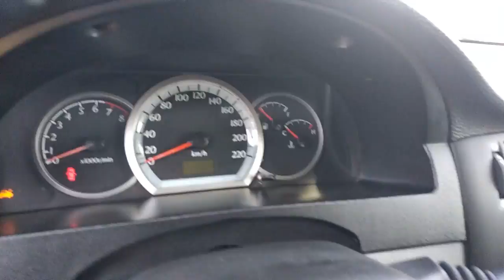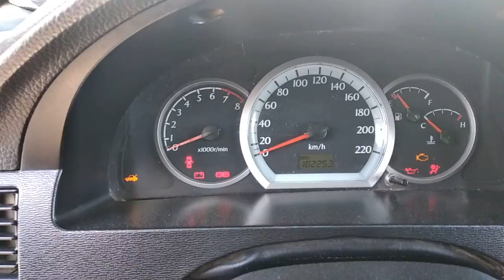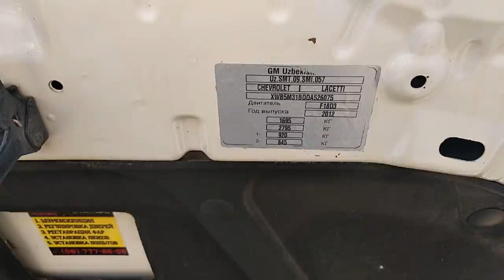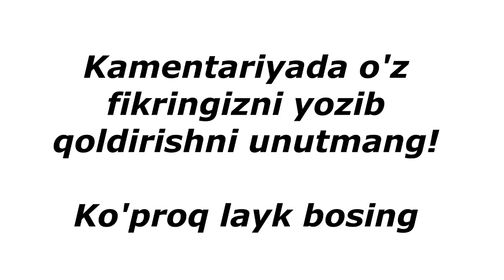ЖЕНТРА ва ЛАСЕТТИ Нархлари Арзонламокда. . . Карши Мошина Бозори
Azizlar videoga layk bosib, kanalga obuna bo'lib qo'yishni unutmang!